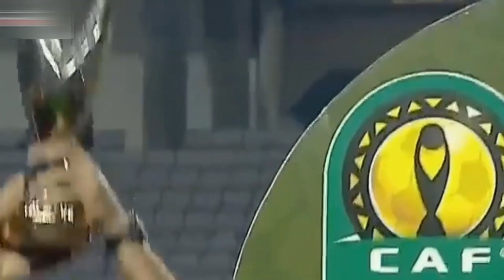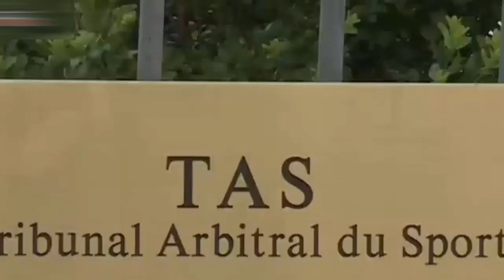القرار النهائي لقضية الترجي التونسي والوداد البيضاوي المغربي